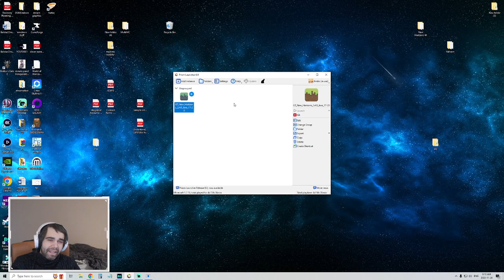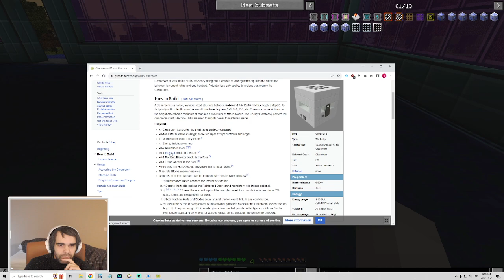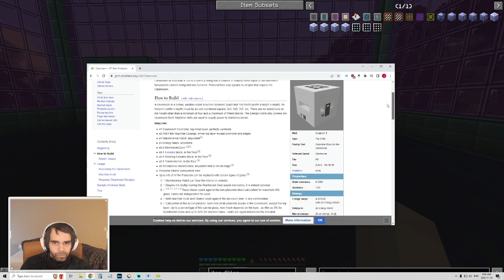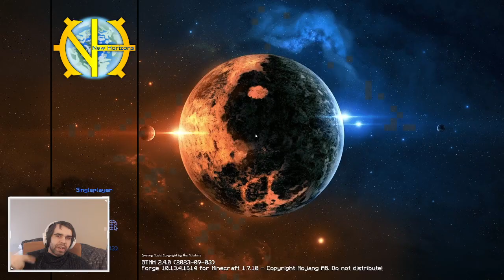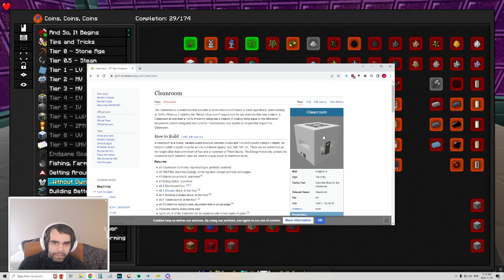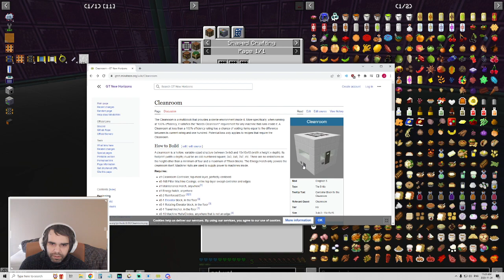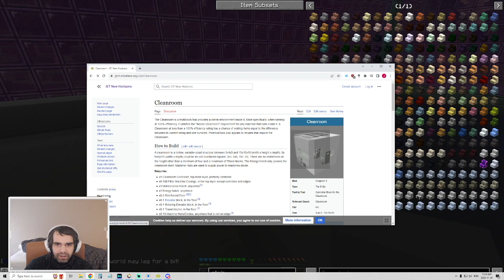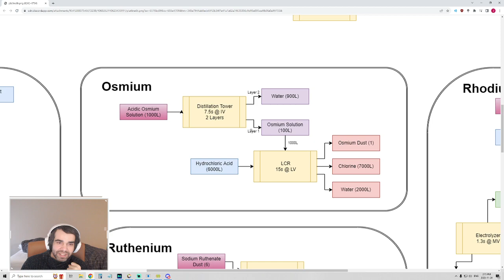Jhreks plays GTNH: HV Stage CLEAN ROOM - Episode 36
Please enjoy my playthrough of the minecraft modpack: Gregtech New Horizons.